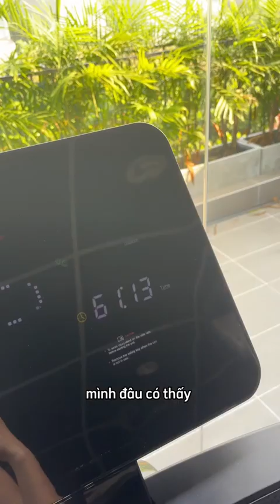Giảm cân zui zẻ & năng lượng cùng Thu Nhi Eaclean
MỘT NGÀY HEALTHY CÙNG THU NHI EATCLEAN
👉 Săn sale shock Máy xay nấu đa năng 5in1 phiên bản nắp Inox cao cấp chỉ có tại
♥️Lazychef - Gia dụng đa năng dành cho người lười
🏘 Địa chỉ:
▪️ VP Hà Nội: 286 đường Nguyễn Xiển, quận Thanh Xuân, Hà Nội
▪️ VP HCM:  348/9 đường Ung Văn Khiêm, phường 25, quận Bình Thạnh, HCM